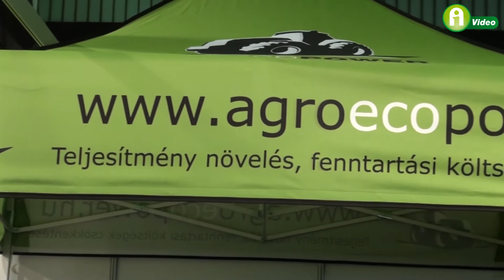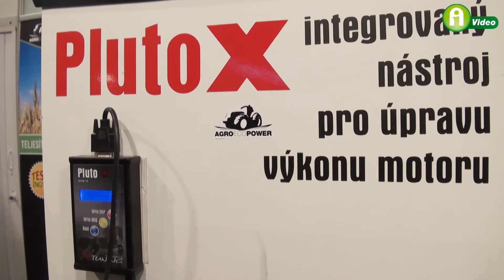AgroEcoPower: Motortelejesítmény mérés - és javítás a profiktól!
A sikeres AGROmashExpó-s megjelenés után több gyakorlati bemutatót is szervez az Agro Eco Power, ahol a motor-teljesítmény fontos szerepéről élőben is bárki meggyőződhet!

Az AGROmashExpo kiállításon hazai termékfejlesztési díjat kapott az Agro Eco Power.
A Motorteljesítmény javítással foglalkozó társaság azért pályázott a neves elismerésre, mert bizonyítani kívánta a magyar piacon, hogy tevékenységükkel a gazdákat segítik,  -- garanciával vállat munkájukkal hosszútávon is sikeres megoldásokat nyújtanak.

A videóból kiderül, hogy mi történik, miután megrendeli a teljesítménymérést a gazda és arra is fény derül, hogy milyen eszközökkel, milyen technikai háttérrel dolgozik a társaság.

Bodo László, az Agro Eco Power országos képviselője elmondta, hogy a sikeres AGRomashExpón történt  megjelenés után több gyakorlati bemutatón is részt vesz a társaság országszerte. Érdemes figyelni a friss híreket, mert a nagy mezőgazdasági kiállításokon - Debrecenben, Szentlőrincen és Bábolnán - a motor-teljesítmény fontos szerepéről élőben is meggyőződhetnek a gazdák. Lesz ingyen teljesítménymérésre is lehetőség a környékbeli termelők számára.